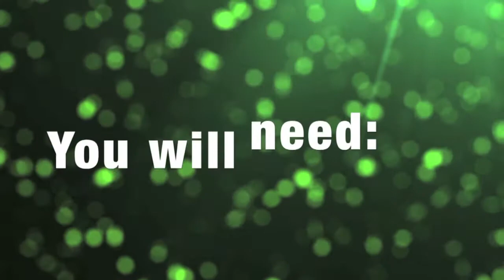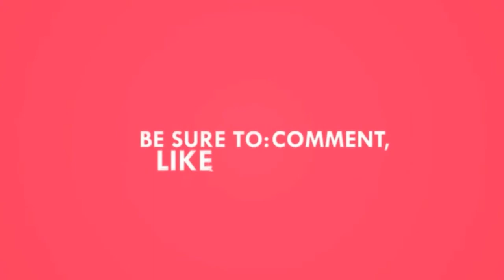Betelgeuse!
Sorry for all the white noise! It was so hot in my loft that day I needed the fan!!

        Though I know I should be wary
        Still I venture someplace scary
        Ghostly haunting I turn loose.
Beetlejuice, Beetlejuice, BEETLEJUICE!

Hey, babes!! Venture into the Neitherworld and get an out of this lifetime tutorial on slimetime!

My makeup was green like the screen- I totally forgot and my  hair glows!!! hahaha

Makeup used:
Wolfe FX
Mehron
Mehron FX tooth paint
Colored hair sprays